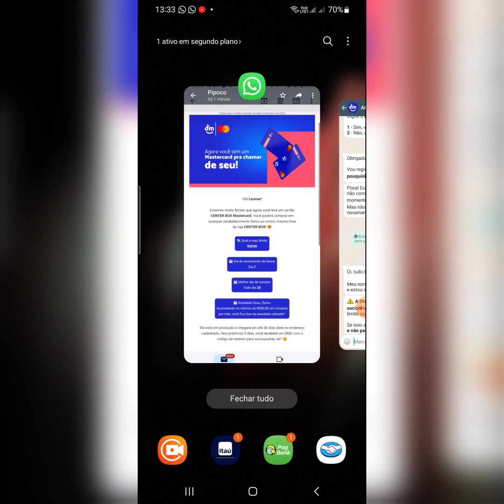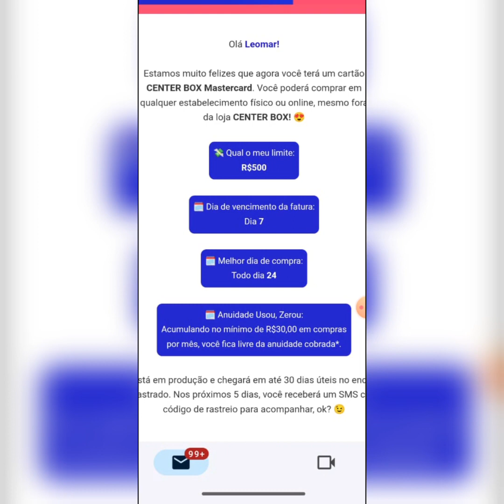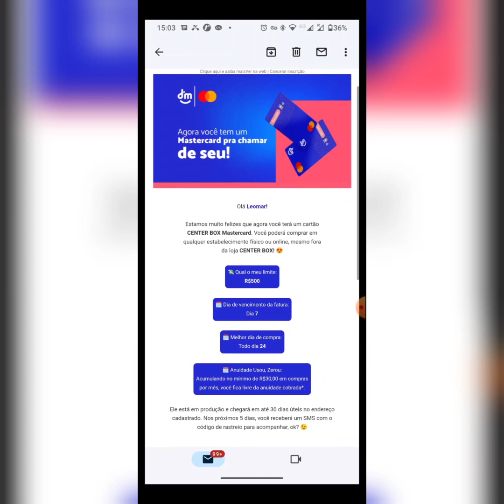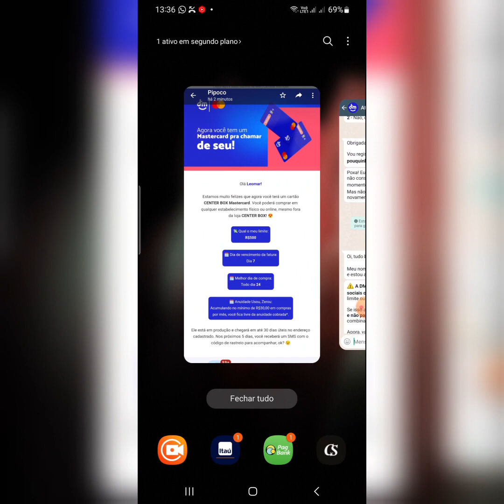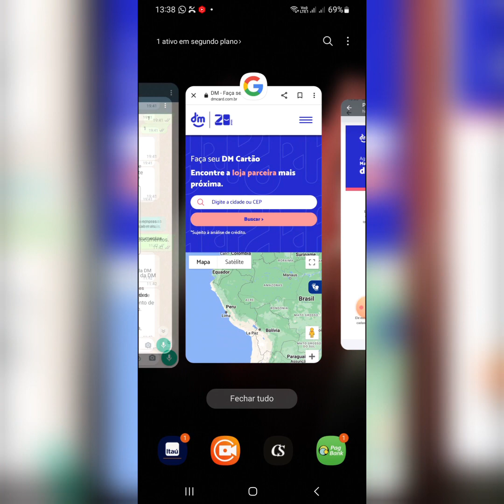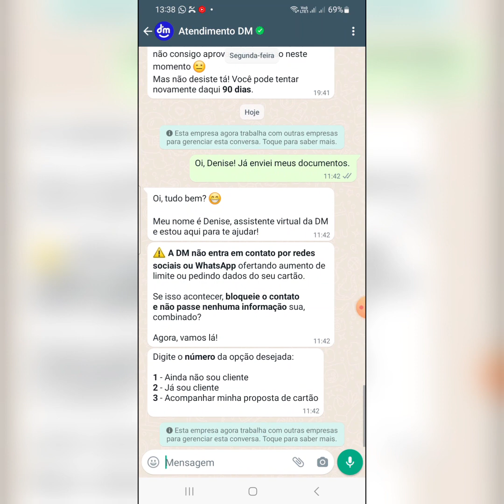URGENTE! mais Novo Cartão DM Mastercard CENTER BOX Poder ficar livre de Anuidade Gastando R$30 Será